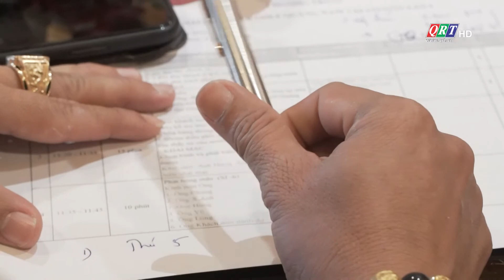GIẢI GOLF CLB GOLF QUẢNG NAM SÀI GÒN LẦN ĐẦU TIÊN ĐƯỢC TỔ CHỨC GÂY QUỸ ƯƠM MẦM TƯƠNG LAI ĐẤT QUẢNG